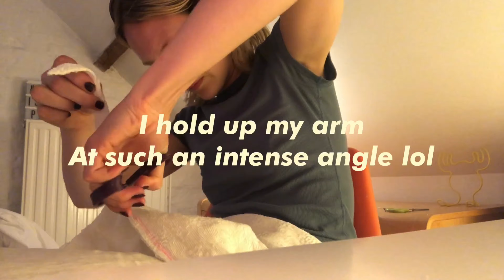Sewing THE PERFECT DRESS // mai ardour // sewing vlog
Hiya! The pattern can be found on etsy by Mai Ardour!
I added a clip of my sewing the bias tape in the wrong spot so sorry when you see me sew bias tape, the next clip is me buying the tape lol….

I sell patterns on: 🪡🌞✨

🌷ravelry
🌷Ribblr

(All links can be found at my linktree above ;)

⭐️Music⭐️

Musician: Silicon Estate

Musician: Rook1e

Musician: j’san